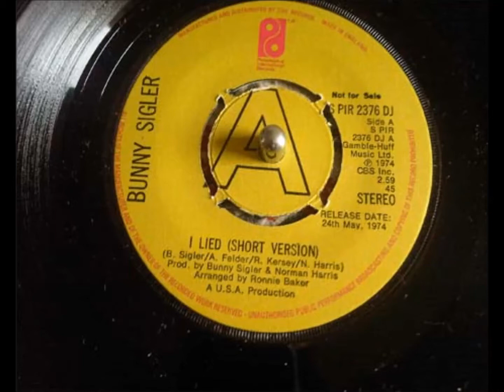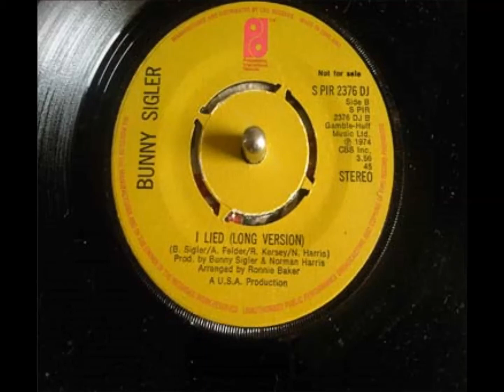Bunny Sigler . I Lied. 1974 .